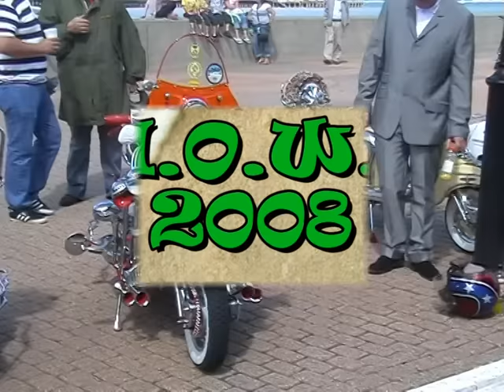I.O.W. Scooter Rally August 08 Part 1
Scooter Rally at the Isle Of Wight August 2008 IF YOU SPOT YOURSELF LET ME KNOW !